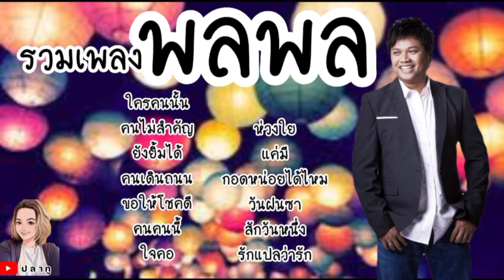รวมเพลงพลพล ใครคนนั้น,คนไม่สำคัญ,ยังยิ้มได้,คนเดินถนน,ขอให้โชคดี,คนคนนี้,ใจคอ,ห่วงใย,แค่มี